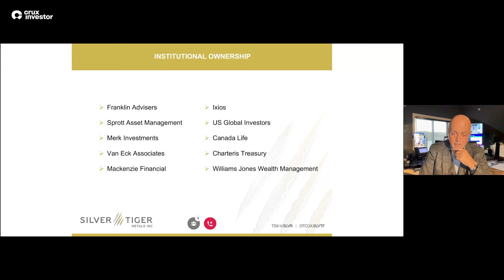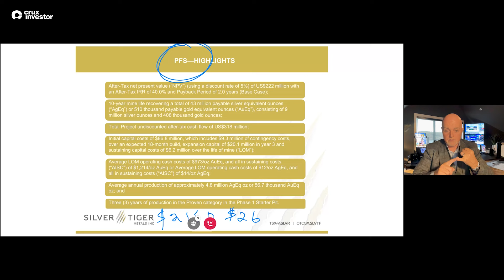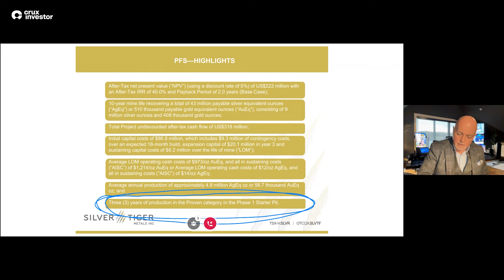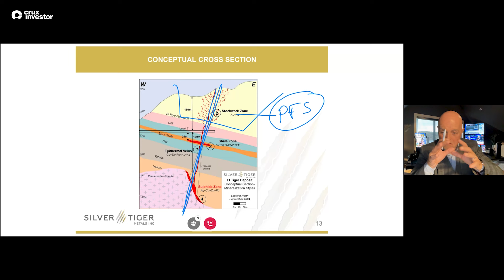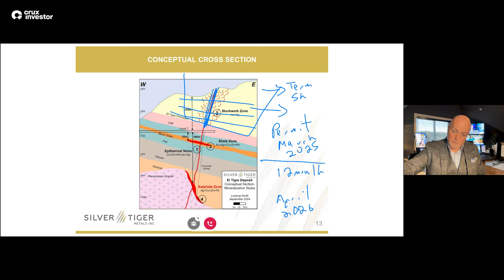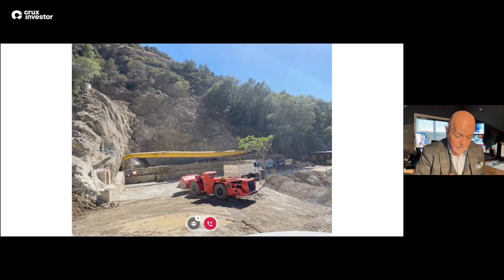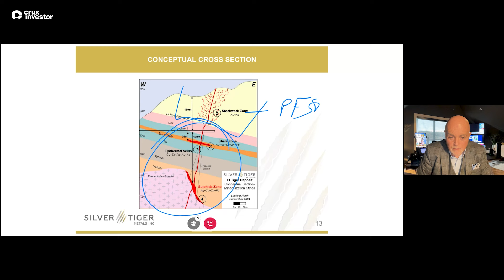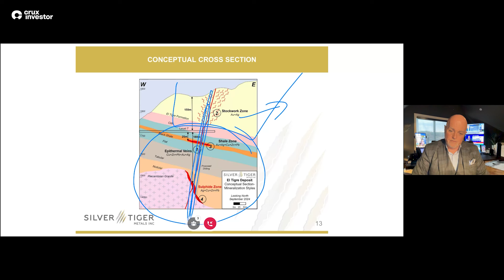Silver Tiger Metals (TSXV:SLVR) Robust PFS Roars 5+ Moz Annual Silver Production at El Tigre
Interview with Glenn Jessome, President & CEO of Silver Tiger Metals Inc.

Recording date: 1st November 2024

Silver Tiger Metals (TSXV:SLVR) is poised to become a significant silver producer following the release of a robust Pre-Feasibility Study (PFS) on its flagship El Tigre project in Sonora, Mexico. The study outlines a technically simple and economically attractive open pit operation capable of producing over 5 million ounces of silver per year at industry-low costs.

The project benefits from low initial capex of just $86 million and a rapid payback period of 2 years. Life-of-mine all-in sustaining costs are estimated at $1214/oz AuEq and $12/oz AgEq, placing El Tigre in the lowest quartile of the industry cost curve.
Importantly, the PFS only considers open pit mining of the El Tigre deposit. The company sees significant potential to expand resources and production through underground development of the historic El Tigre mine, where drilling has intercepted bonanza-grade silver mineralization over wide widths. A Preliminary Economic Assessment (PEA) on the integrated open pit and underground operation is targeted for H1 2025.

Permitting is well advanced, with amendments submitted to convert the existing underground mining permit to include open pit operations. Silver Tiger expects to receive approval in the first half of 2025, allowing for a 12-18 month construction period and first production in mid-2026. The initial phase of mining will focus on the highly profitable "starter pit", which boasts a grade of 0.6 g/t AuEq and ultra-low strip ratio of 0.3:1.

The PFS envisions a 10-year mine life for the open pit, generating average annual production of 5.0 million ounces of silver and 43,000 ounces of gold. At spot prices, the project is expected to spin off over $500 million in after-tax free cash flow. This would be sufficient to fully fund the underground mine development, with potential to boost production to more than 8 million silver equivalent ounces per year.

CEO Glenn Jessome highlighted the transformational impact of the PFS in a recent interview, stating: "You show me a project on this planet where we're going to spend $86 million...and you make a half more than half a billion dollars over a decade after tax free cash flow."

With a market cap of just C$88 million, Silver Tiger is attractively valued relative to the NPV and free cash flow generated by the El Tigre project. As the company advances through permitting and towards a construction decision, there is potential for significant re-rating. The stock also serves as a compelling acquisition target for larger silver producers seeking to bolster their project pipelines.

In conclusion, Silver Tiger Metals offers investors exposure to a high-quality silver development project with robust economics, a clear path to production, and significant exploration upside. As silver prices continue to rise on the back of strong industrial demand and investor interest, the company is well positioned to unlock value for shareholders. The positive PFS is a major milestone and should serve as a catalyst for the stock as Silver Tiger transitions from explorer to developer to producer in the coming years.